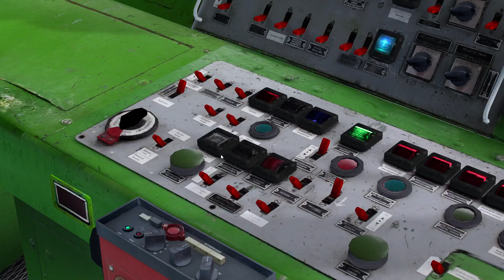Symulator MaSzyna - Włodowice → Grabówek (ET22-939)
drawinowo TME801

0:00 Start
2:47 Włodowice - Grabówek Lachy
8:48 Grabówek Lachy - Grabówek PZS
15:42 Grabówek PZS - Grabówek